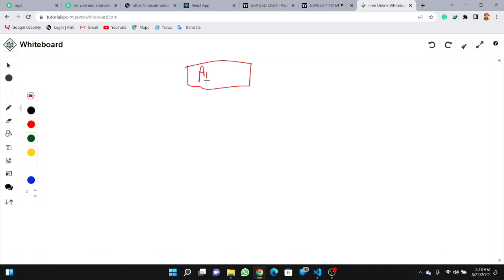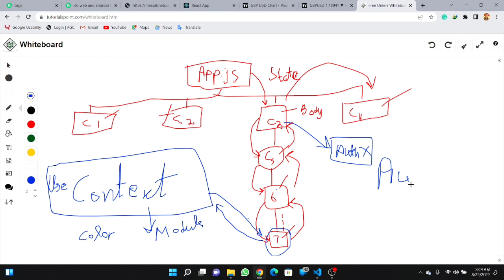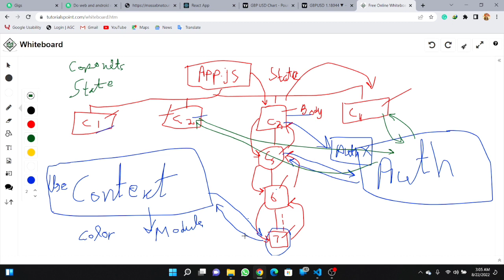Context API in react.js | What is and Why we use it? | Complete MERN Course in hindi #56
In this video, We will discussed what is CONTEXT API | Why we use CONTEXT API | Complete MERN Course in hindi. Enjoy! If You have any problem About concepts then You can Comment Or Inbox Me...
In this vedio we learn about CONTEXT API method in react.js. At the end of this veduo you are able to easily answer any logical interview question related to CONTEXT API in React.
IF you Don't know how to Create or add Functions In a Forum then click on it C# course. 👇🏻👇🏻👇🏻
ABOUT MY CHANNEL:
Hi! I’m Shiekh Amish. On my channel, you will find MERN, C#, SQL, DBMS, C++, HTML, CSS, javascript Courses (related to BCS and programming). I like sharing coding techniques, error checking, updated programming languges and shortcuts with you guys as I experience them myself.
Feel free to add me on Instagram/Facebook/Snapchat/Tiktok: shiekhamish